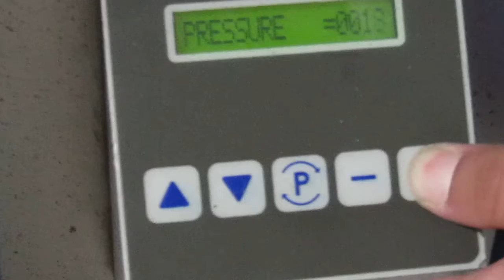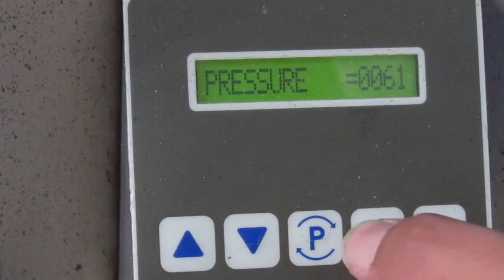75 Ton Atom S377/1 Beam Press, 2008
60" X 30" Bed Area
11" Stroke
13" Shut Height

Automatic Rear Feeding, Foot Pedal Control

Positive Stops.

Adjustable Die Rails for Running Die in Down-Facing Position, Parts Were Removed for This but Are Included.

Machine Ran with Die in Up-Facing Position for Most of The 10 Years It Was Used.